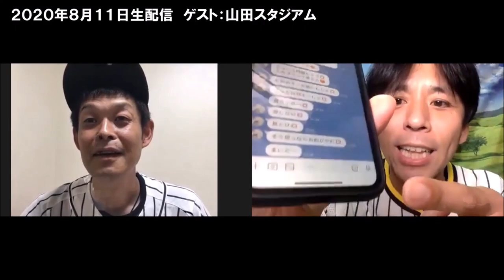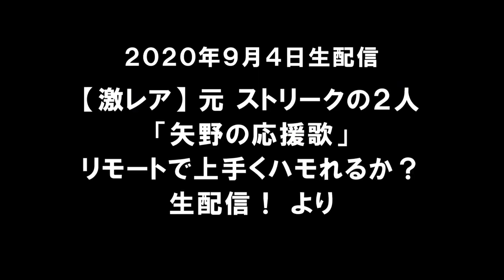【詰め合わせ】野球漫才『ストリーク』は今…【特別編集】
高評価のボタンやコメントもぜひお願いいたします。

特別編集！この「ペイジちゃんねる」にたびたび登場してくれた元『ストリーク』の山田スタジアムと吉本（今は滋賀の郵便局員）。
彼らの登場回を（全部ではないですが）時系列に沿ってまとめてみました。
また新たな何かが見えてくる！かも？

【出典動画】
完全版「辞めた芸人に話を聴こう／元『ストリーク』吉本峰之」（2020年5月収録）

「ペイジちゃんねる生配信／ゲスト：山田スタジアム」（2020年8月11日生配信）

激レア 「元ストリークの２人 矢野の応援歌リモートで上手くハモれるか？生配信」（2020年9月4日生配信）

※「藤井ペイジの雑ボケ大喜利」チャンネルより抜粋

毎週水曜・日曜の２３時から生配信で大喜利やってます。お気軽にご参加を！

【辞めた芸人に話を聴こう】リスト（アメブロ）

【現役芸人と生配信トーク】リスト（アメブロ）

「藤井ペイジの楽屋」メンバー（月額４９０円）になってくださると、非公開の過去のゲストとの生配信のアーカイブが観れたり、週に１回（主に月曜夜）のメンバー限定生配信に参加できますよ！

※無料記事の方が多いです。

子供たちの動画はこちらでぜひ

※休止中

※ツイキャストーク配信の編集版をアップしてます

もろもろぜひぜひ！